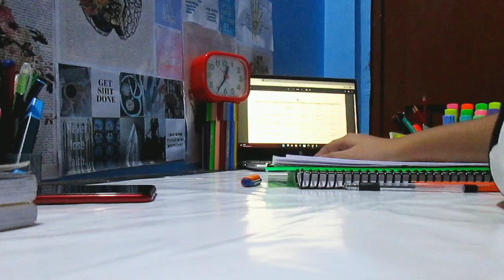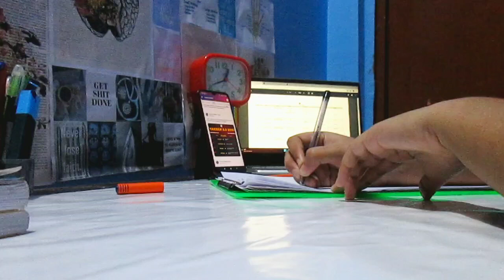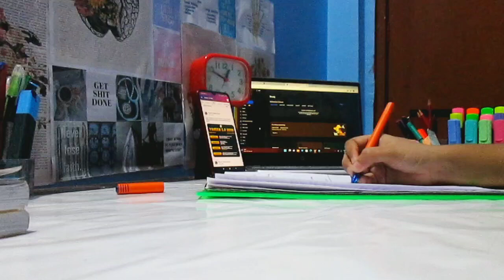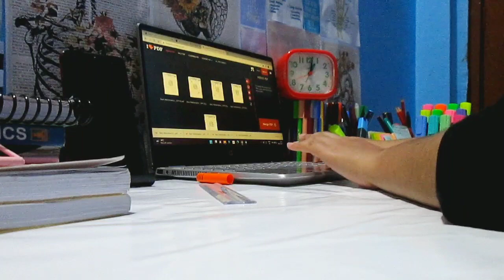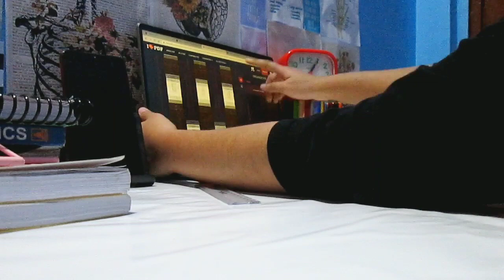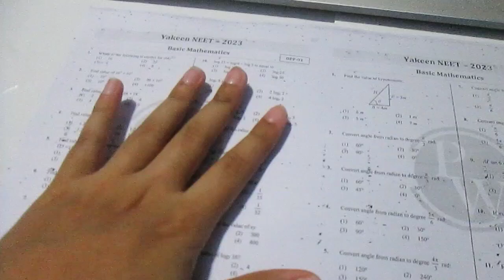Yakeen 2.0 2023 : A day in the life of a NEET aspirant| dealing with backlogs | physics wallah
Hey guys!

So, as I am a neet aspirant. I edit these vlogs in a hurry so , I am sorry if there is any mistake 🥺. I'll try my best to provide you the best.

wacom pentab

table clock

90 Degree School Geometry Stencil 📏

Faber-Castell Textliner

🎵 artist - lukrembo

neet aspirants